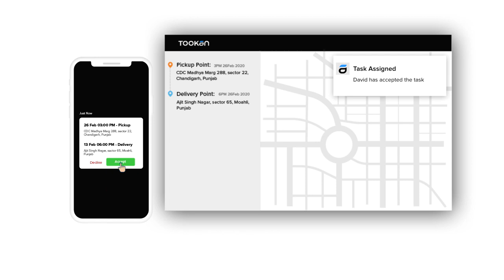Delivery Management Services | Tookan | Jungleworks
We provide a suite of software products for the On-demand Entrepreneur to start or grow his business. From Ordering platform to Delivery management solutions, we look to solve or enhance every need to run an efficient and profitable business.

Our Products Include:
- Yelo - Hyperlocal Marketplace
- Tiger - Peer-to-Peer Marketplace
- Tookan - Delivery Management Software
- Hippo - Live Chat Support Software
- Fugu - Team Communication Software
- Bulbul  - Sales CRM
- Kato - Business Intelligence & Analytics Software
- Tida - Drone Hardware and Software Solution
- Husky - HR Management System
- Flightmap - Mapping Infrastructure
- Circle - Point of Sale System